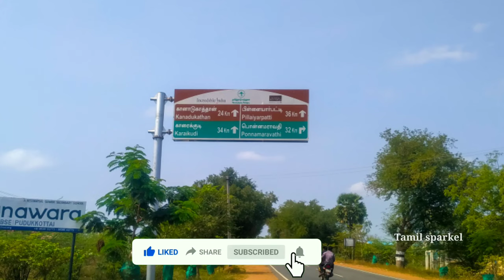Muthu Mariamman Temple at Karaikudi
Latha Muthu Mariamman temple at Karaikudi
karaikudi festival